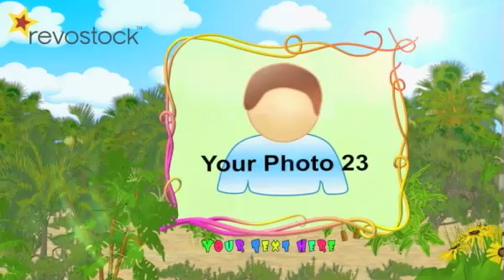Childish photo slide show - In the jungle - After Effects project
This is the 2.5D photo slide show After effects template project for kids or baby's photography's, designed in the jungle cartoon style environment..
If you like this project, you can find it on Revostock